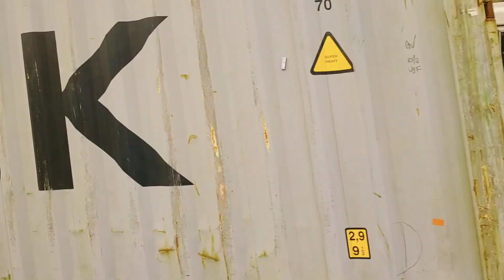Superb Acceleration | One & Only Diesel Train in Manmad-Secunderabad line |Train Announcement |IR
Superb Acceleration | One & Only Diesel Train in Manmad-Secunderabad route |Train Announcement |IR

Channel link;
RailweLL